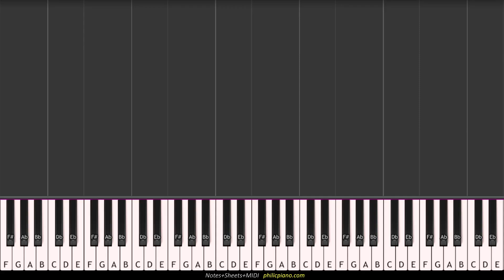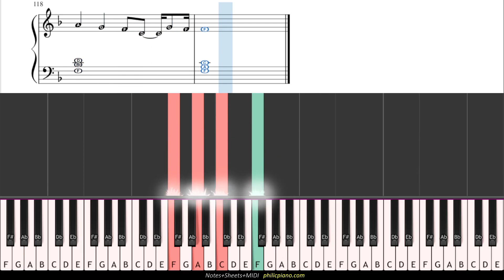[Marathi song] Radha Hi Bawari - Notes+Sheet+MIDI - EASY Piano Tutorial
Name: Radha Hi Bawari
Singer: Swapnil Bandodkar
Time Sign: 4/4
Key: F
Tempo: 64
Music Label: Sagarika Music
Go PRACTICE...PRACTICE...PRACTICE...